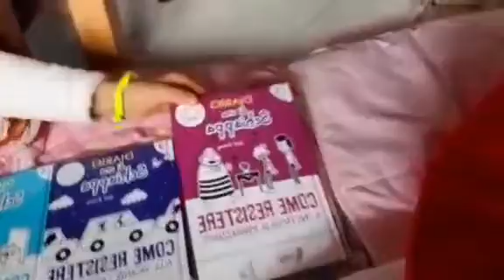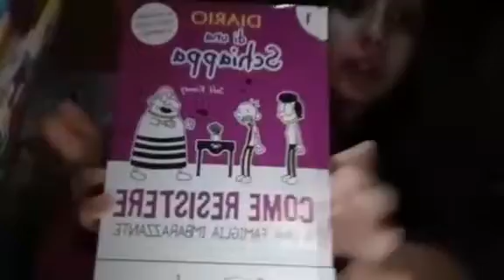La nostra night ROUTINE....e un nuovo fortino